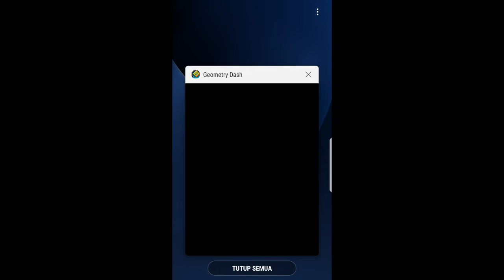[MINECRAFT MAN] SERANGAN ELIEN SANGAT GANAS |MULTIPLAYERS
[MINECRAFT MAN] SERANGAN ELIEN SANGAT GANAS |MULTIPLAYERS|dan ini centang yg saya pake di man